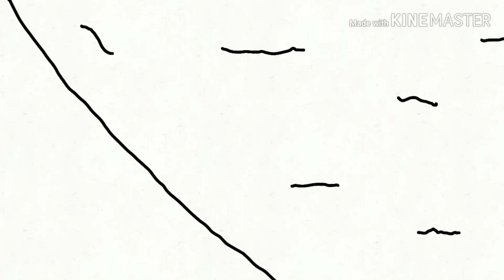Soooo, what now?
Das it bois